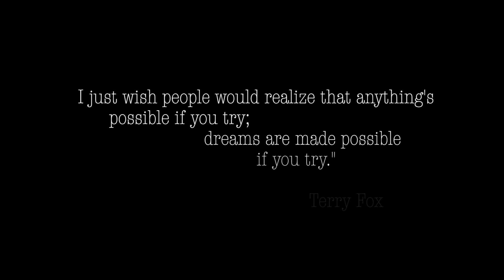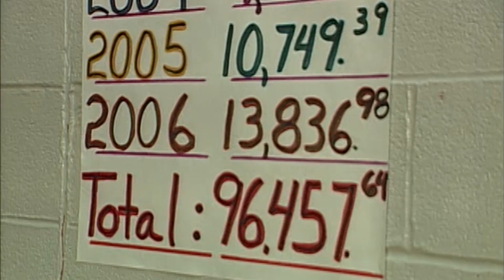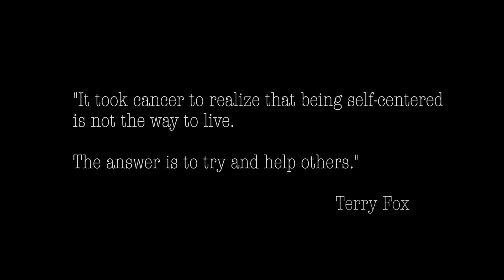My Story: Jack Prins - Trailer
This is the video trailer for the personal documentary created by The Documentarians that tells the story of Jack Prins, an incredible young man who was diagnosed with Leukemia when he was 9 years old.

Motivated by his hero, Terry Fox, he kept a positive and courageous attitude throughout his ordeal and along with his family and multiple charities, he has helped raise thousands of dollars as well as raise awareness in support of cancer research.

"It took cancer to realize that being self-centred is not the way to live. The answer is to try and help others." - Terry Fox